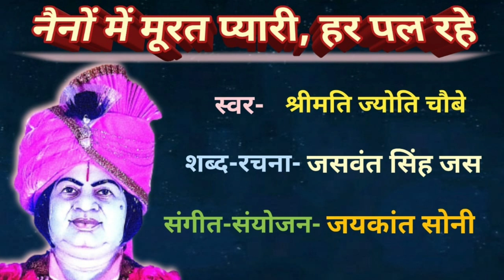Naino Me Moorat Pyari, Har Pal Rahe(Lyrics : Jaswant Singh Jas)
Naino Me Moorat Pyari, Har Pal Rahe